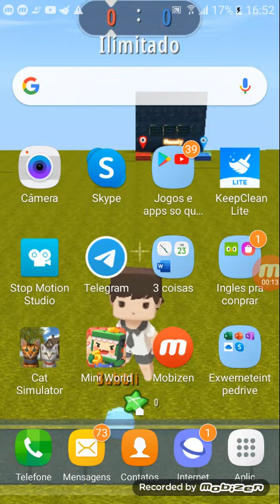adeus flipaclip oi cat simulator